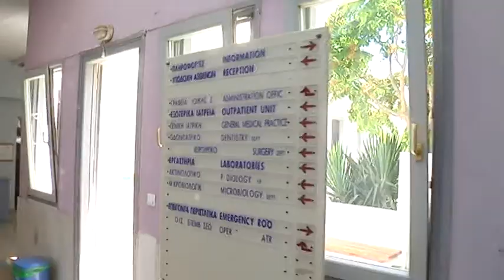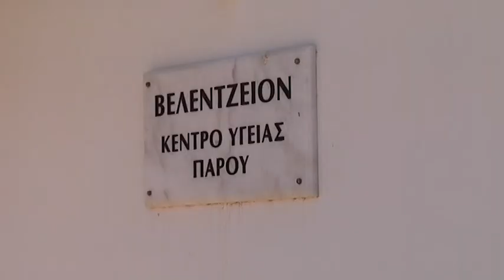Syrostv1.gr - Κέντρο Υγείας Πάρου